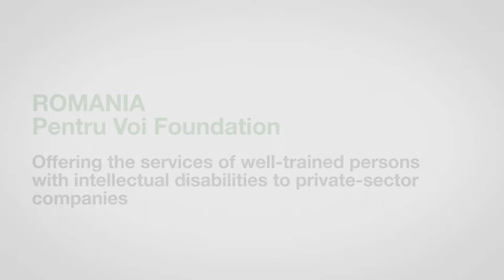ZeroCon17 — Offering well-trained persons with intellectual disabilities to companies | AWARD Clips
Offering the services of well-trained persons with intellectual disabilities to private-sector companies — Romania

Established in 1995, Pentru Voi Foundation is a non-profit organization that provides community-based services and advocate for the rights, inclusion, and welfare of persons with intellectual disabilities. At the foundation’s three social centres located throughout Timisoara, Romania, more than 200 persons with intellectual disabilities have received a variety of services to prepare them for employment opportunities.

Offering the services of well-trained persons with intellectual disabilities to private-sector companies — Innovative Practice 2017